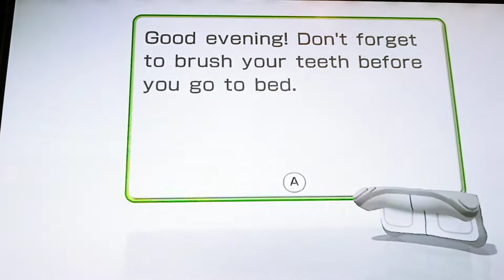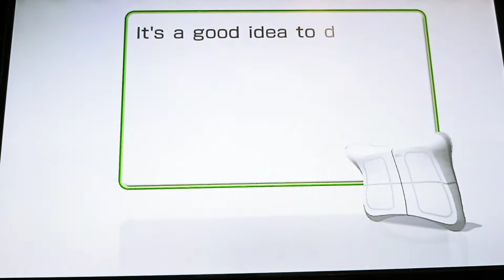Wii Fit U - Fit Meter Challenge - Tour of Italy Part 152